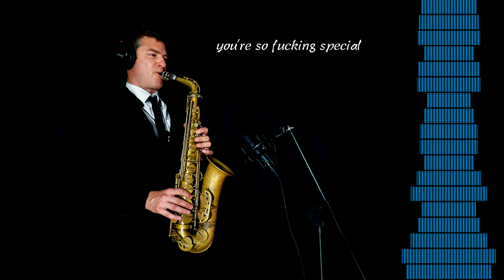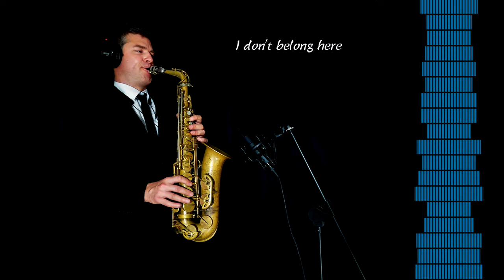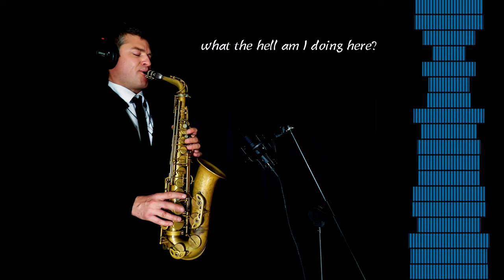CREEP - Radiohead - Alto Sax RMX - free score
Note:
The 4th phrase of the verse (in the lyrics) is not displayed correctly, the right phrase is "Your skin makes me cry"

Sax Gear:

Meyer NY 6
Vandoren Java 2.5 (not filed)
LeFreque Metal Resonator

Sound Gear:

X1 sE Condenser Microphone
Focusrite 4i4 USB Audio Card
MacBook Pro 16” (2020)
Logic X